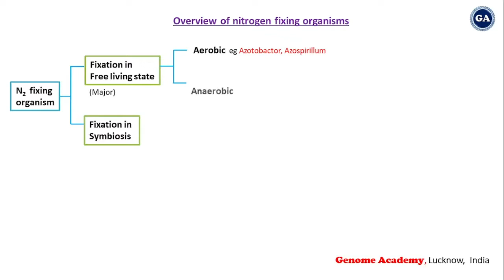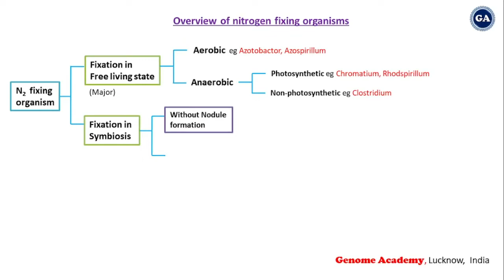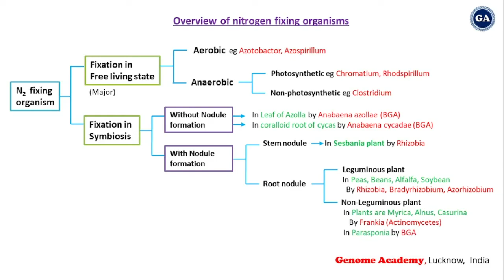Nitrogen fixing organisms | CSIR JRF NET | NEET | GATE | IIT_JAM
Overview of nitrogen fixing organisms